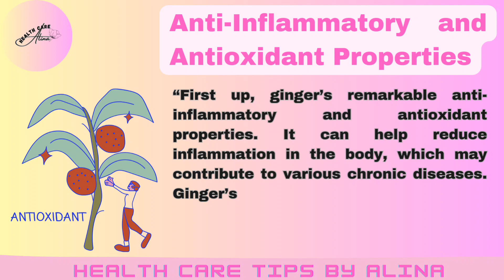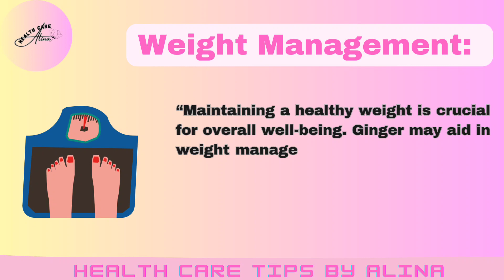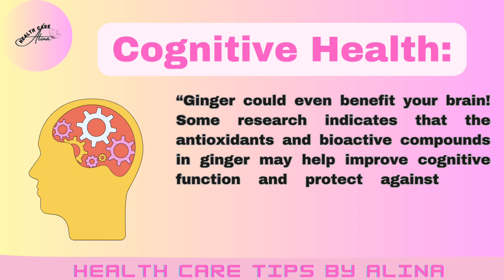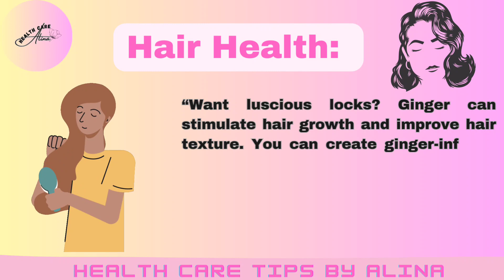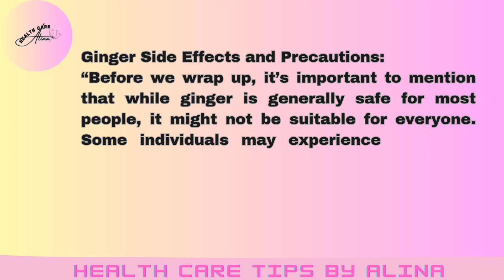The Hidden Health Benefits of Ginger | A Natural Wellness Wonder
In this video, we dive deep into the incredible benefits of ginger. Learn how ginger can improve your health, from reducing inflammation to aiding digestion and so much more. Join us as we explore the science behind ginger's magic and how you can incorporate it into your daily life.
Your Quarries;
Ginger Benefits
Health Benefits of Ginger
Ginger Health
Natural Remedies
Ginger Nutrition
Ginger Tea
Anti-Inflammatory
Digestive Health
Immune Boost
Pain Relief
Heart Health
Weight Management
Culinary Ginger
Ginger Recipes

Important 👇
I'm simply providing information. For personal guidance please consult with healthcare professionals.

Health Care Tips by Alina